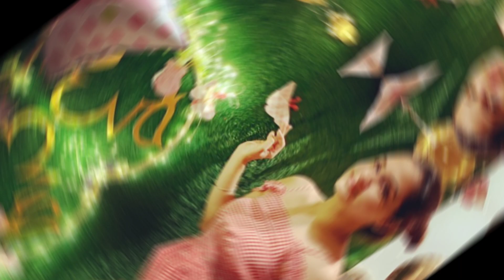💥🔥గజాల కుటుంబం..ఆమె భర్త బుల్లితెర స్టార్ హీరో ఎవరో తెలుసా? నిద్రమాత్రలు మింగారు అనే వార్తలో నిజమెంత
గజాల గారి కుటుంబం..ఆమె భర్త బుల్లితెర స్టార్ హీరో ఎవరో తెలుసాఆమె నిద్రమాత్రలు మింగారు అనే వార్తలో నిజమెంత..ఇప్పుడు ఆమె చూస్తే ఆశ్చర్యపోతారు|Actress Gajala Family Details| Heroine Gajala